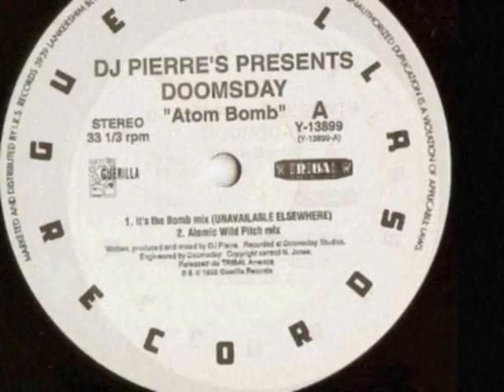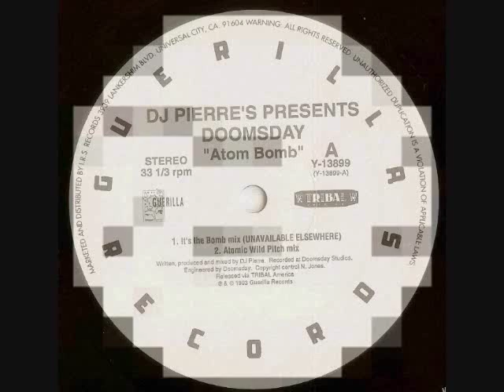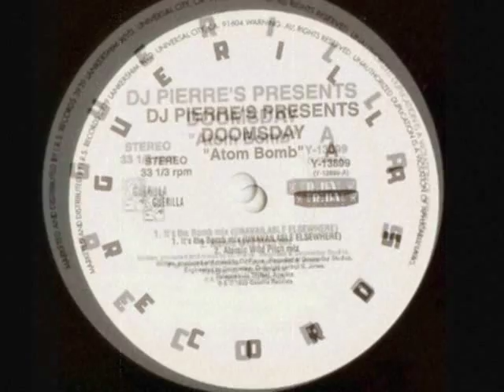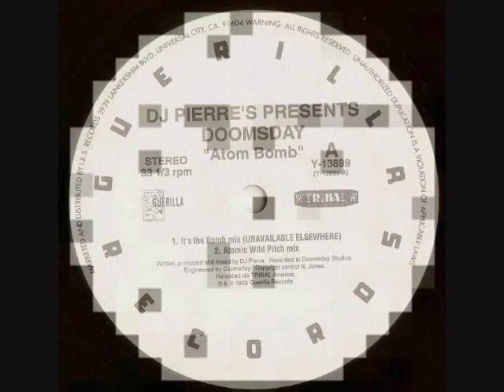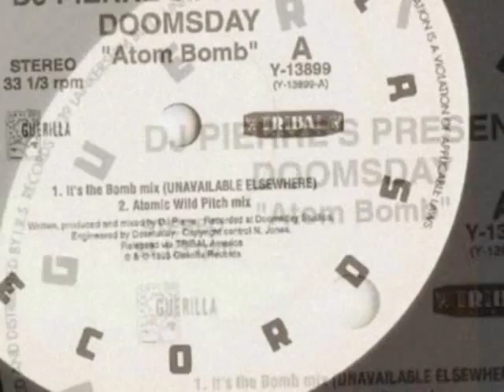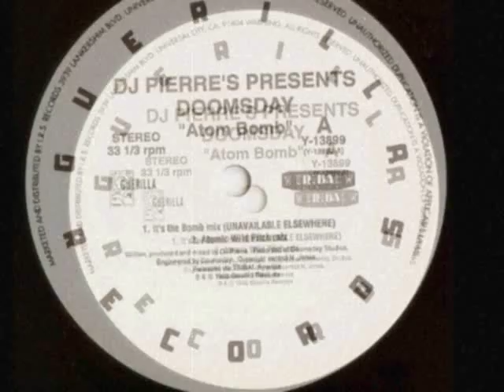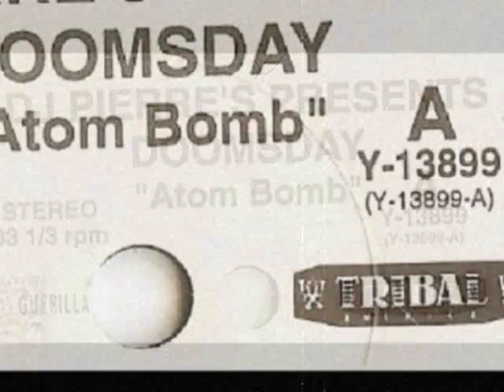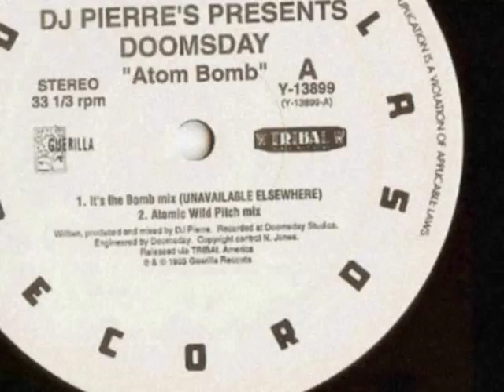Doomsday - Atom Bomb (Atomic Wild Pitch Mix) 1993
DJ Pierre Presents Doomsday‎-- Atom Bomb
Label: Tribal America -- Y-13899 Format: Vinyl, 12", 33 ⅓ RPM, Stereo
Country: US
Released:1993
Genre: Electronic
Style: House